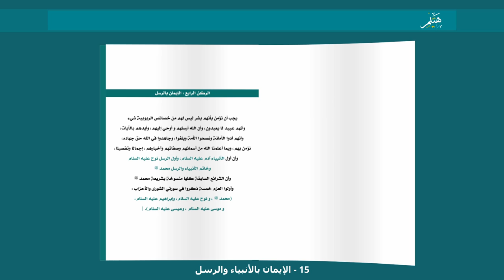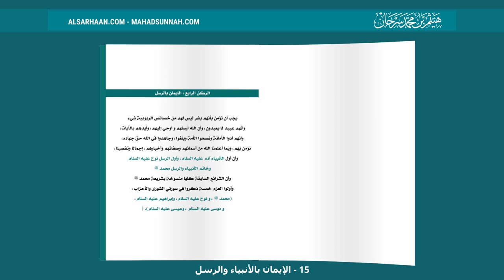15 الإيمان بالأنبياء والرسل